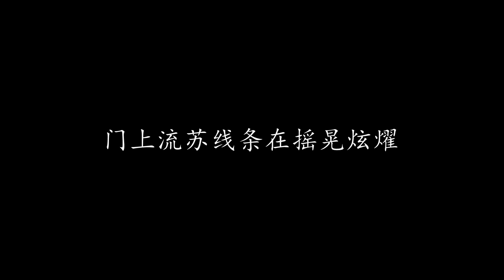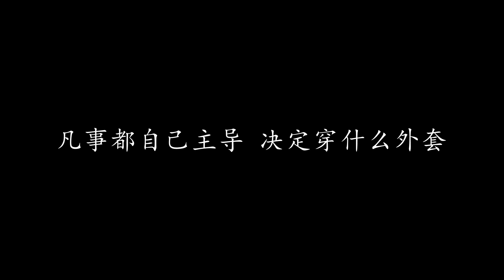同一种调调 周杰伦 (歌词版)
同一种调调 周杰伦

全身纯白色的那雕像石膏
颜色干净没有压力的很讨好
我坐在客厅模仿雕像思考
却仿佛听到同样想法的困扰
针叶林树梢 穿过绿色隧道 一股神秘在敲
我们都拥有著 相同的大脑 一样的嗜好

门上流苏线条在摇晃炫燿
但是如果没有风它也办不到
我知道共同的默契很重要
那骄傲才不会寂寞的很无聊
画框的城堡 像欧洲的情调
对著这张海报 我们在远距离 欣赏与微笑

默契无法伪造 我们同一种调调
不关心天气预报 因为那无关紧要
想打球下大雨照跳 只收看音乐频道
渴望在天空一角 做记号
那里蓝色最好 我很了

凡事都自己主导 决定穿什么外套
有专属的铃声讯号 从不跟别人比较
只喝冰过的饮料
很少笑 吃全麦的面包

副歌变 绕口令
快疯掉 情绪偏离轨道
快疯掉 我睡不著
快疯掉 表情开我玩笑
快疯掉 我受不了
这样也好 如果身份对调
我的烦恼 你也会感同身受的知道
闷闷的很干燥 快疯掉 快疯掉